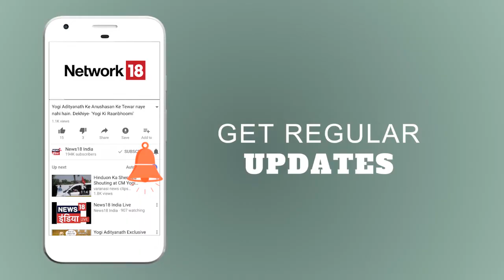Ghaziabad: अवैध तरीक़े से बन रही पाँच मंज़िला इमारत गिरी; Relief अभियान जारी | News18 India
गाजियाबाद के मसूरी थाना क्षेत्र के आकाश नगर कॉलोनी में रविवार को पांच मंजिला इमारत गिरने से एक दर्जन से अधिक मजदूरों के दबे होने की आशंका है. कहा जा रहा है कि ये एक निर्माणाधीन बिल्डिंग थी. घर तैयार हो गया था बस फिनिशिंग का काम चल रहा था. मिली जानकारी के अनुसार 13 लोग फंसे थे जिसमें से 5 को निकाल लिया गया है. मौके पर जिला प्रशासन के अधिकारियों के साथ एनडीआरएफ की टीम रेस्क्यू ऑपरेशन में जुट गई है. इस घटना में एक बच्चा भी घायल हुआ है जिसे जिला अस्पताल में भर्ती कराया गया है. फिलहाल मौके पर अफरा तफरी का माहौल बना हुआ है.